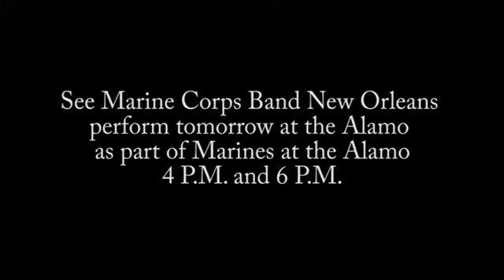Marines at the Alamo featuring Marine Corps Band New Orleans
Marine Corps Band New Orleans will perform at Alamo Plaza in San Antonio Texas April 24, 2014 at 4 P.M. and 6 P.M.

Marines at the Alamo is an official Fiesta San Antonio Event.

(Video by Sgt. Santiago G. Colon Jr.)